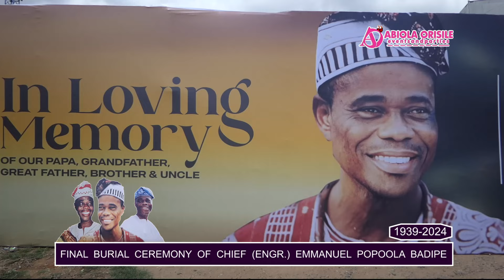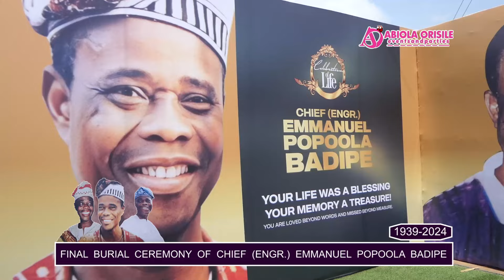Lagos Based Bizwoman, Dcns Oyindamola Emmaunel and Siblings Bids their Dad Chief. Fadipe Farewell.